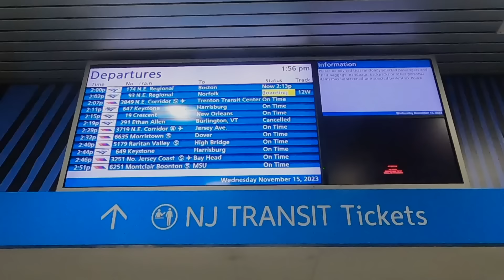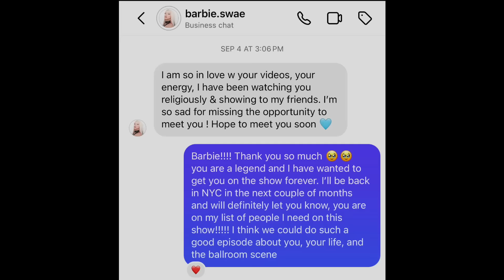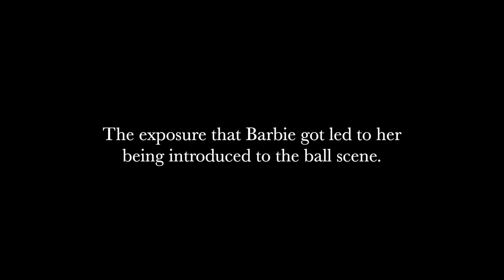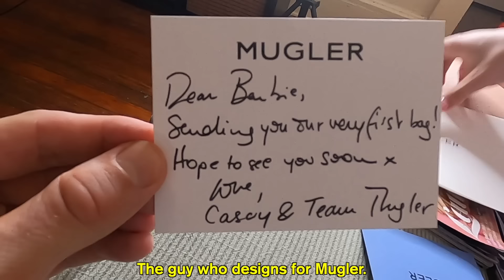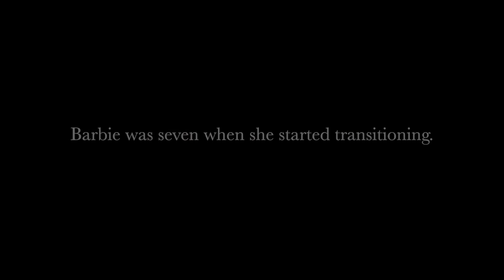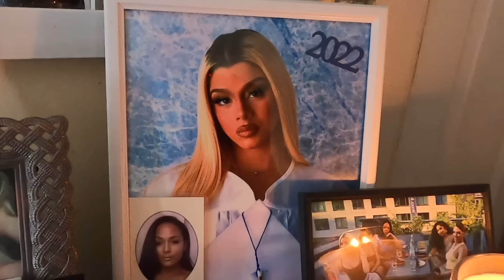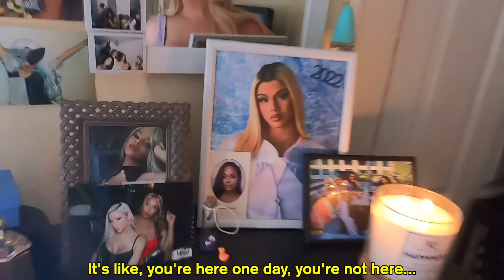The Truth About The NYC Ballroom Scene (with Barbie Swae)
Barbie Swae is known worldwide for ballroom. She invited me over to her home to get into it all: her life, her friendship with Honey Balenciaga, and her dreams for the future. At 20 years old, her drive and passion inspires and refreshes me and reminds me that the sky is the limit, and we can create any destiny we want for the future.

Follow Barbie, here: @barbie.swae
Follow me, here: @mattcullen

Here is the song "Blow Up" by Smook Deville that I used at the beginning of the episode